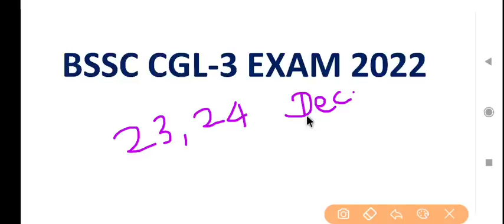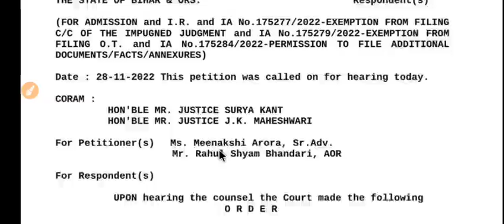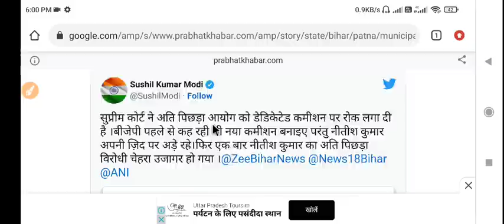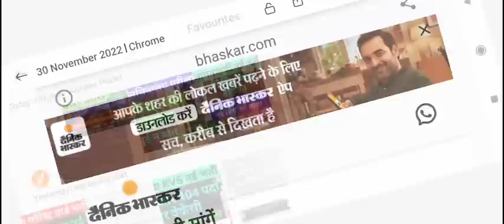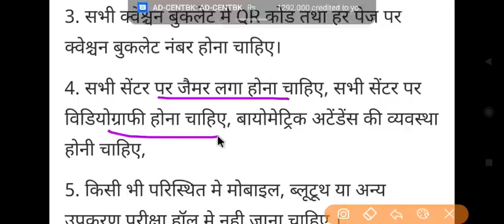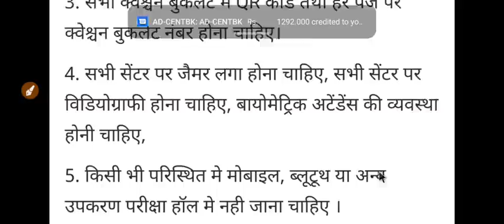bssc cgl 3 exam date 2022 || bihar ssc cgl admit card 2022 || bssc exam kab hoga,sachivalay sahayak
bssc cgl 3 exam date 2022 || bihar ssc cgl admit card 2022 || bssc exam kab hoga,sachivalay sahayak  , bihar ssc exam date 2022 , exam kab hoga , bihar sachivalay exam date 2022 , success planet